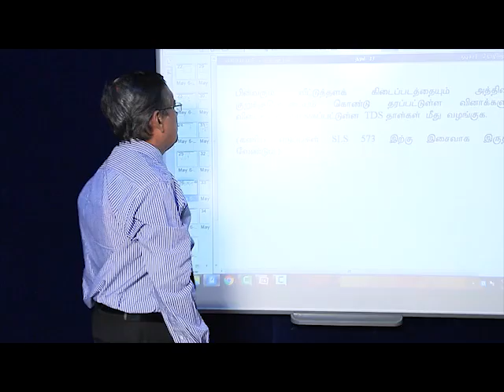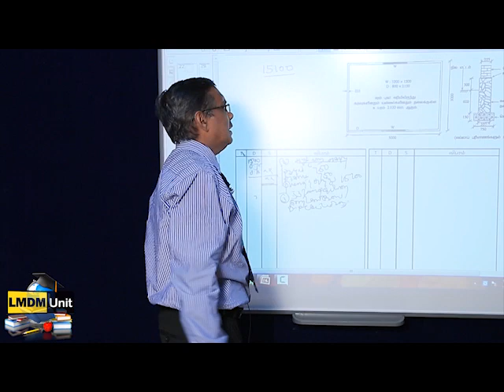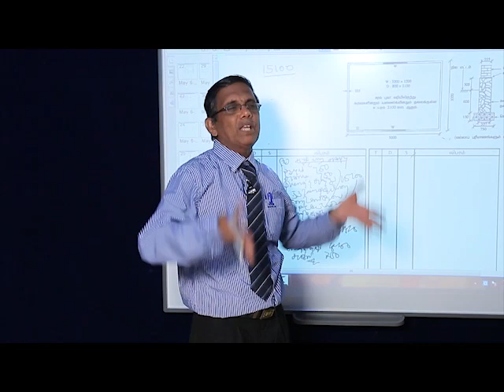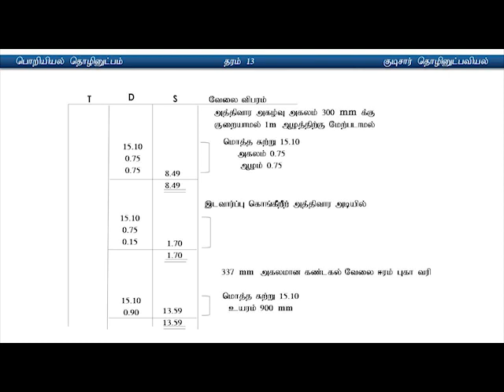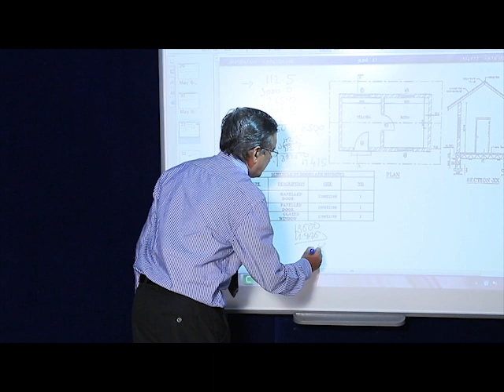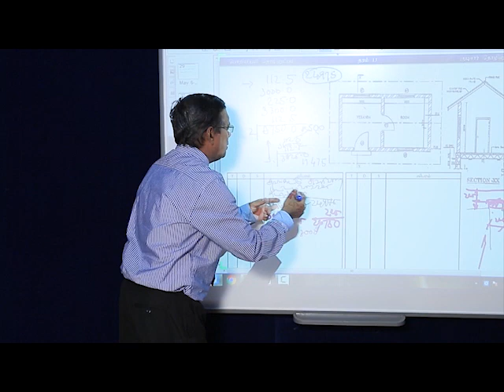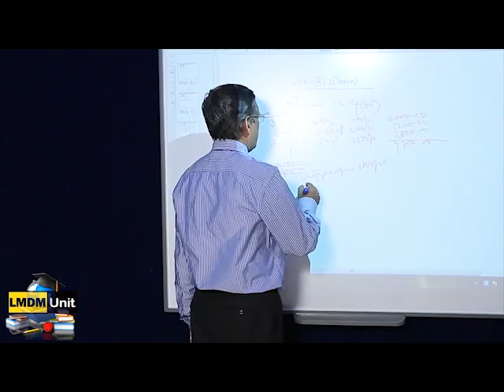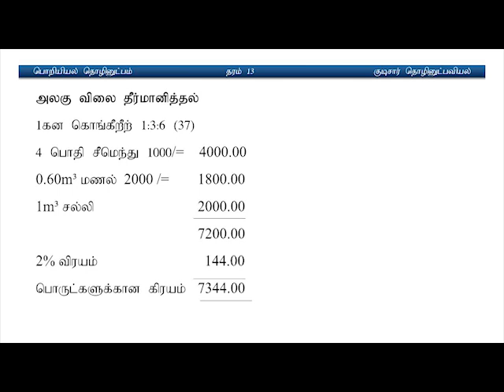6.7.Engineering Technology | குடிசார் தொழில்நுட்பவியல் | A/L | Tamil Medium | LMDM Unit